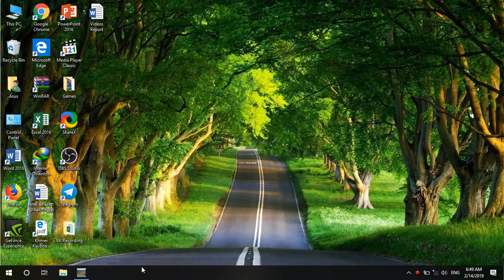Udinese vs Napoli